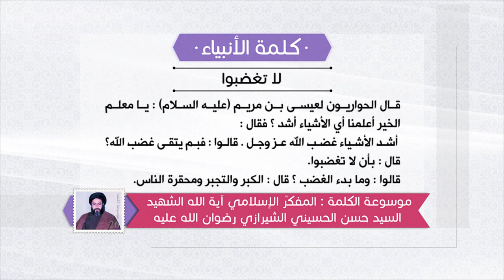كلمة الأنبياء عليهم السلام - عيسى عليه السلام للحواريين: لا تغضبوا - آية الله السيد حسن الشيرازي